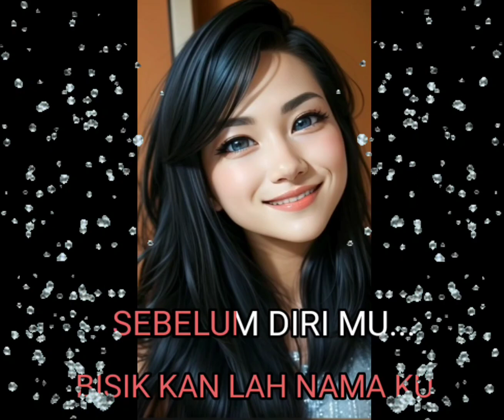Alice Sound - Selamat Jalan